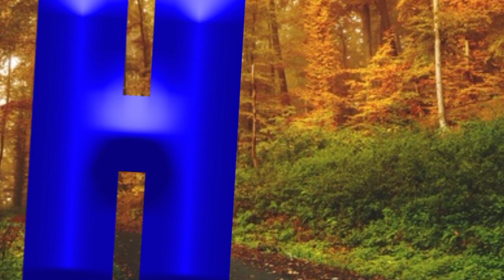ABC Song | Phonics Song | A is for Apple | ABC Alphabet Songs for Children